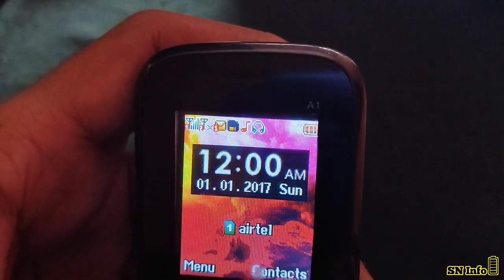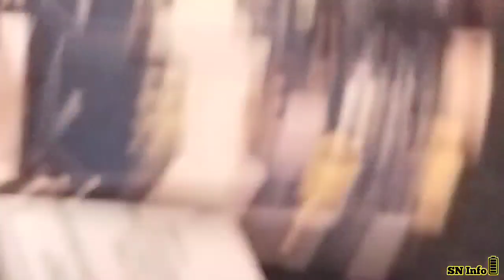LAVA A1 EARFONE SYMBOL PROBLEM | Keypad Mobile earfone Problem Solution | SN info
Sn info
Subscibe me (mobile Service)

my other Kannada vloging Channel

About this Video 👇👇👇
Namaste 🙏 Dosto Aap Sabhi Loog Achi Honge
Dosto Ajj Ki Issa Video Me Lava a1 And Jitnebi Keypad Mobile Hai Usme Earfone Kaa Symbol Ayato Kaise Usko Tik Karna Hai Sahi Tarika Batavunga Issa Video So Video Ko End Tak Dekho Our Video Pasanda Ayato Like Karo.

Music provide by 👇👇👇
Crockpot By (NoCopyRightSound)

And follow me in Instagram, Facebook page, Facebook, twitter ! once again thanku.